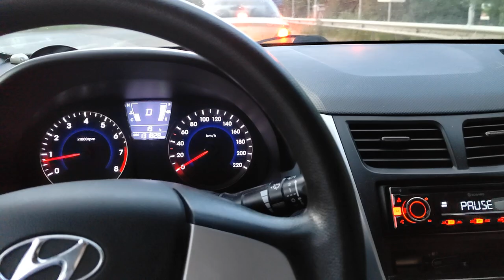Умные люди не должны ссориться